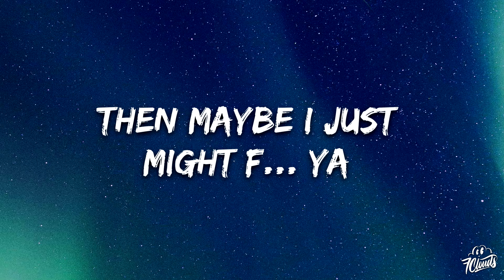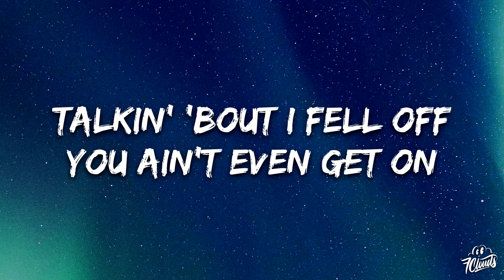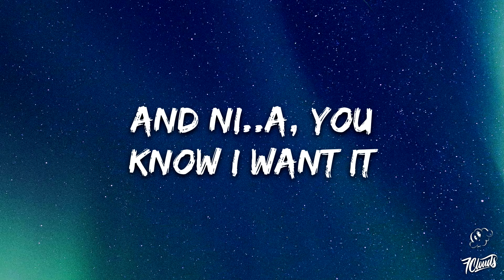Doja Cat - Rules (Lyrics)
🎤 Lyrics: Doja Cat - Rules

[Chorus]
Said play with my pussy, but don't play with my emotions (Emotions)
If you spend some money, then maybe I just might fuck ya (Fuck ya)
When I shake that ass, I'ma do that shit in slow motion (Motion)
You got a whole lotta cash, and nigga, you know I want it (Want it)
Play with my pussy, but don't play with my emotions (Emotions, yeah)
If you spend some money, then maybe I just might fuck ya (Fuck ya, yeah, yeah)
When I shake that ass, I'ma do that shit in slow motion (Motion, slow motion, yeah)
You got a whole lotta cash, and nigga, you know I want it (Want it, you know I want it)

[Verse 1]
Break some bread up, nigga, that butter my biscuit (Ha)
You ain't talk money, then really, that's none of my business (That's none of my biz)
I don't even need these lenses (Yeah)
20 on 20 my vision (Woo)
Bad yellow bitch with her eye on the prize
But nigga, I ain't no minion (Yeah, yeah)
Millions, thousands, billions (Trillions)
Bobs on me like Dylan, blondes on me like Hilton
Wendys on me like Williams, shouting, digging
Look at me like I'm alien, bitch, I'm fucking reptilian
Bitch, bitch, aw
All y'all bitches was wrong
Talkin' 'bout I fell off
You ain't even get on
Bitch, bitch, yaw
All y'all bitches is precious
Wait, I meant to say jealous
All y'all bitches is jealous
Bitch, bitch

[Verse 2]
(And now you playin' with my emotions)
Nigga, don't do it, you blew it
You tryna cast spells on a bitch with potions
Nigga, I need devotion
(Leaving you with that lotion)
Telling me this and that, the third
That shit for the birds, I'm ghosting
If you don't dive in that pussy like dolphins
If he don't dive in that pussy like oceans
Twins look identically like Olsens
Nigga, don't hide from the pussy, be open
Nigga wan' spy on the pussy like Austin
(Do I make you horny, baby?)
That's my ego that you stroking
Nigga, don't laugh 'cause the pussy ain't joking
Nigga, go splash when the pussy be soakin' (Yeah)
Where that nigga who don't play mind games at?
You got a fake gold chain on, change that
Tryna spit game while I'm on my way out, late ass
Where that nigga, man? Where he at? Where he at?